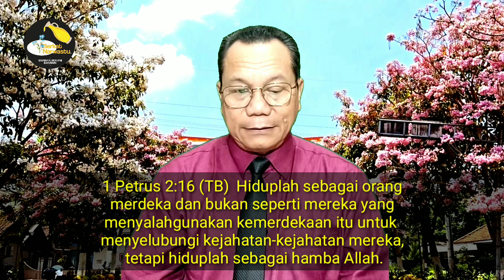Hiduplah sebagai orang merdeka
Berkat Narwastu
Siraman Rohani Kristiani
Edisi, 2 Desember 2023